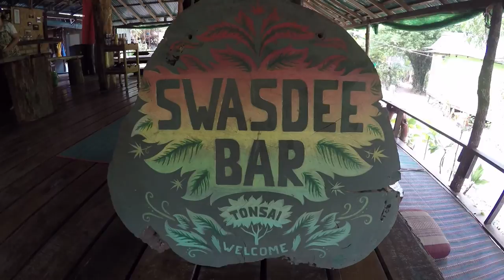Climbing in Tonsai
Tonsai Round Two - 2016

Gear used: GoPro4 Black + a massive selfie stick